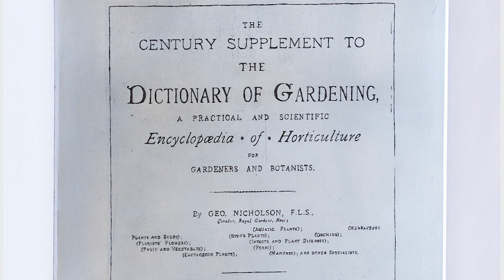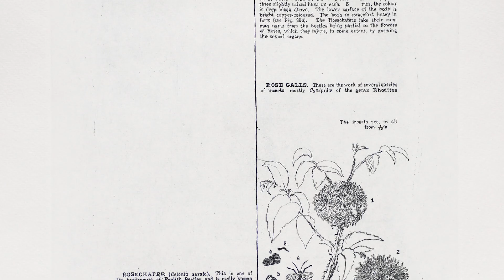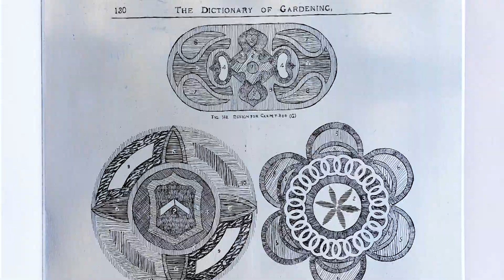ArtinTheirWords | “A Voyage…” X Sarasija Subramanian | Narrated by Sarasija Subramanian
Sarasija Subramanian’s practice stems from analogies derived from the organic world in relation to its cultural and political implications. In the process of research, interaction, and documentation, her active archive of images and objects continue to grow and incorporate histories and presents.

In this video, Sarasija takes us through her most recent body of work “The Dictionary of Gardening”, featured in “A Voyage of Seemingly Propulsive Speed and an Apparent Absolute Stillness”